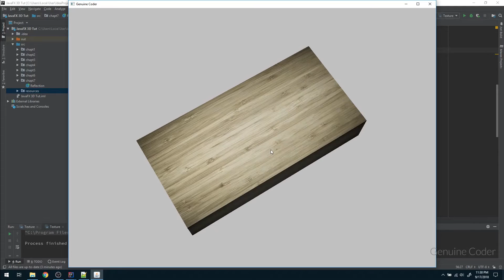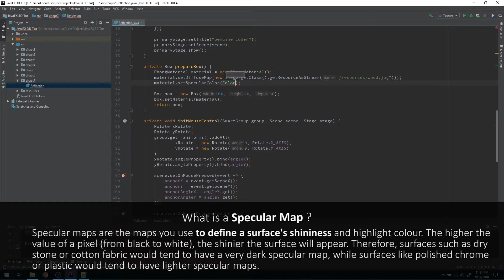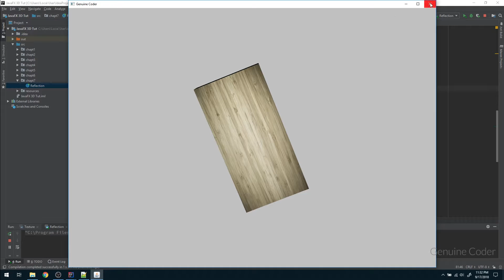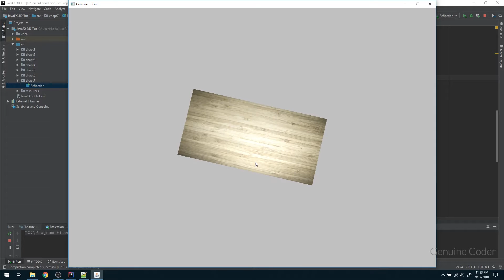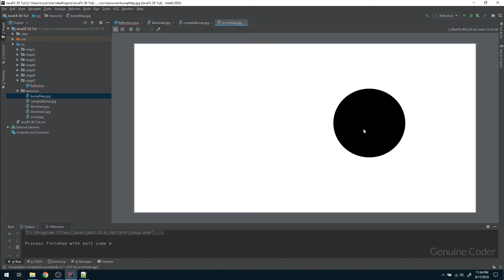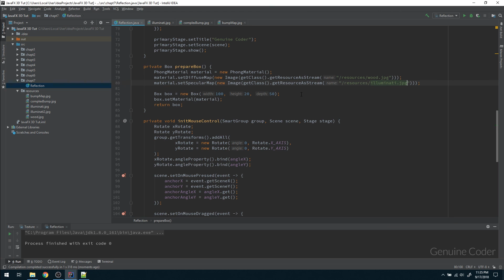JavaFX 3D Tutorial #7 - Reflections (Specular Map)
In this chapter, we will talk about reflections. Reflections allows to provide extra details for objects. We can define how much a surface reflects / absorbs light using Specular Map.

You can set reflection using an Image with setSpecularMap(Image value) or with a color using  setSpecularColor(Color value)